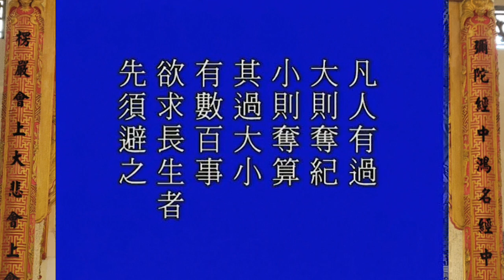PHẦN 10 - NGHIỆP QUẢ BÁO GIEO NHÂN THIỆN ÁC -PS.TỊNH KHÔNG 🙏🙏🙏Diệp Thùy vlog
Phần 10 - Nghiệp Quả Báo Gieo Nhân Thiện Ác - Pháp Sư Tịnh Không